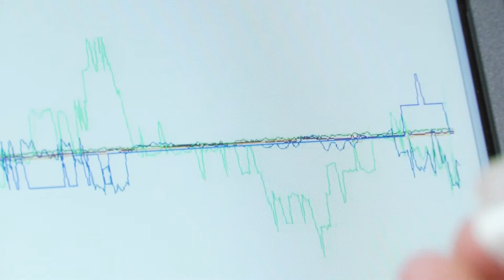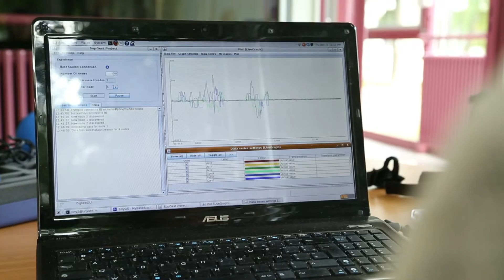Réseaux de capteurs